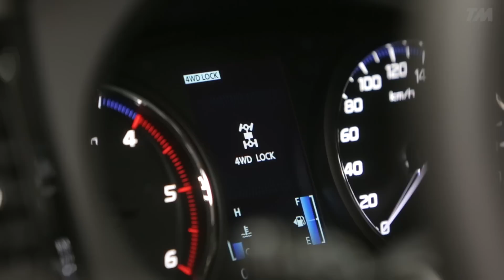TM koeajo: Mitsubishi Outlander (full hd)